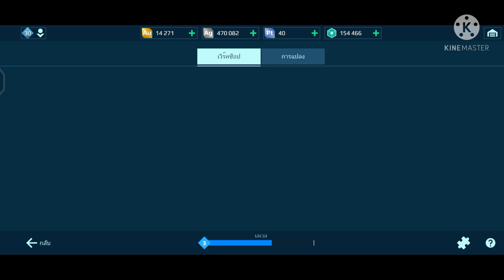โรงงานเปิดผลิต​ของใหม่😱 หุ่นยนต์​ ปืน ไปเลือกผลิตกันเลยครับ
โรงงานเปิดผลิต​ ของใหม่​ หุ่นยนต์​ ปืน แบะของมาขายใหม่ๆ มากมาย มาดูรายละเอียด​กันครับผม
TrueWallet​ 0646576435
ลิ้งค์โดเนท